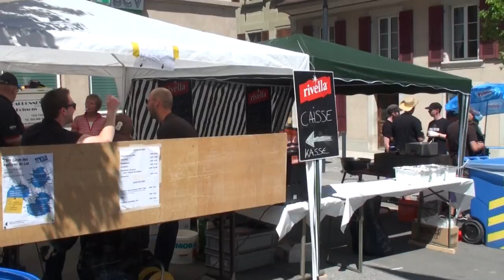SlowUp Murten 2012 (6)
music: Mark Ronson & Mark Ronson & The Business International - the bike song